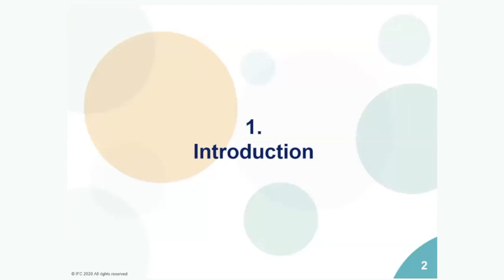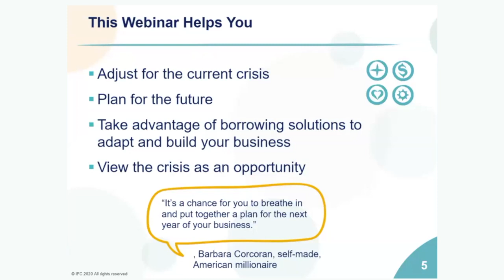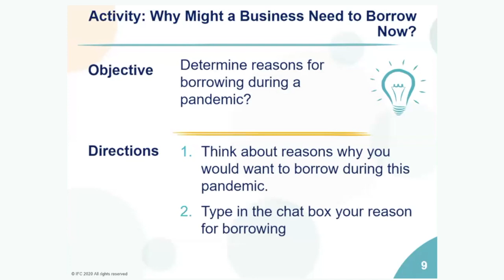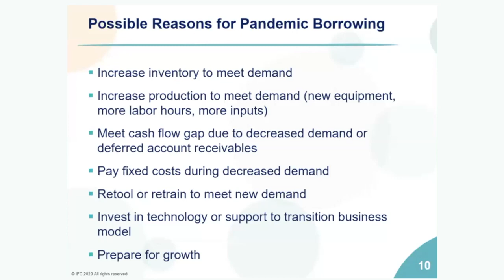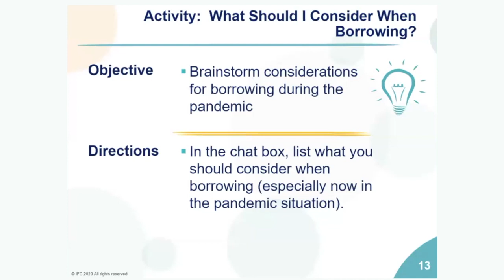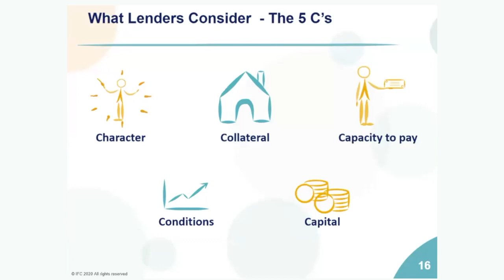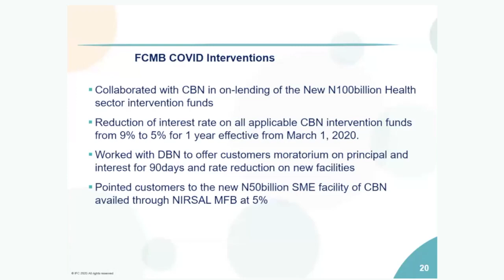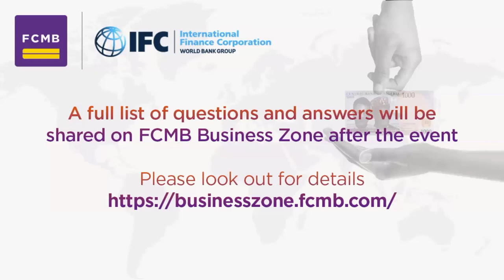IFC Webinar- Accessing Finance During Crisis- Sarah Mbinji